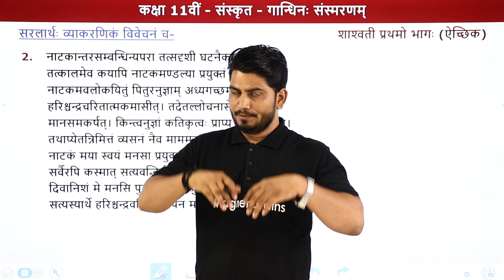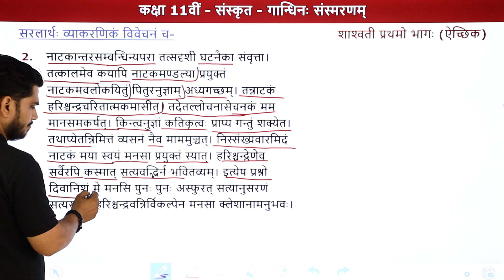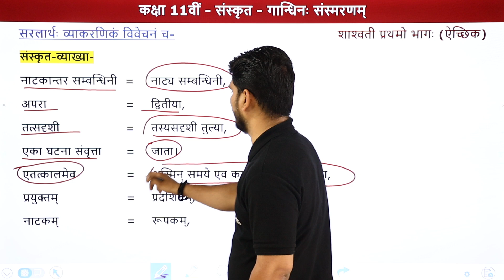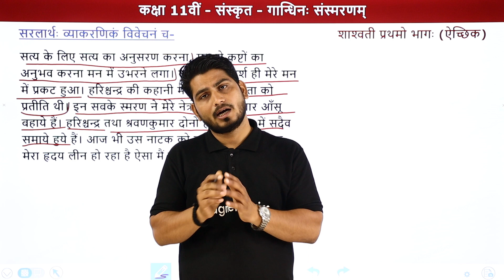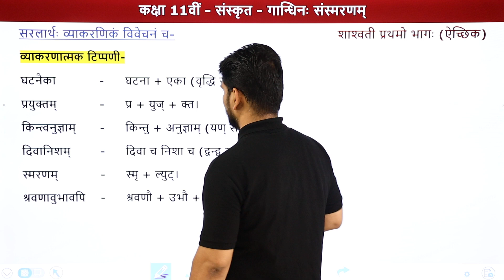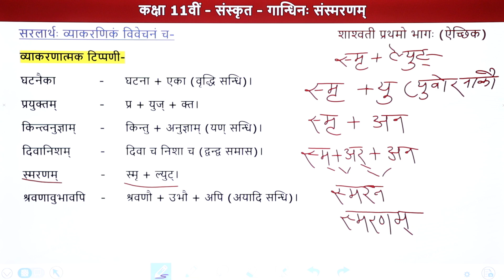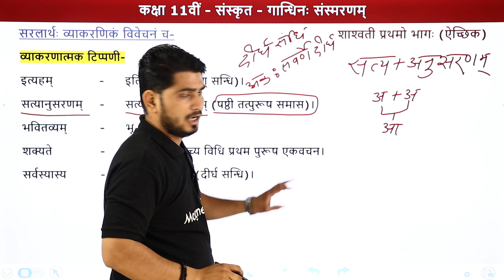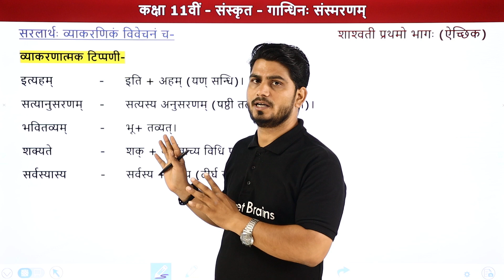Gandhinah Sansmaranam (गान्धिनः संस्मरणम्) - Explanation (Part 2) | Class 11 Sanskrit | CBSE 2024-25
✔️ Class: 11th
✔️ Subject: Sanskrit
✔️ Chapter: Gandhinah Sansmaranam
✔️ Topic Name: Gandhinah Sansmaranam (गान्धिनः संस्मरणम्) - Explanation (Part 2)
✔️ Topics Covered In This Video (By Pankaj Sir): This video covers the Explanation (Part 2) of Chapter Gandhinah Sansmaranam, from the book Shashwati of Class 11 Sanskrit. Learn from Pankaj Tiwari Sir, our qualified educator, as he takes you through a detailed explanation of chapter Gandhinah Sansmaranam of the Book Shashwati. Tune into this insightful video and ace your next assessment with confidence!
00:00 इंट्रोडक्शन:  गान्धिनः संस्मरणम्/ Introduction: Gandhinah Sansmaranam - Explanation (Part 2)
00:52 सरलार्थः 2: सरलार्थः व्याकरणिकं विवेचनं च / Saralaarthah 2: Saralaarthah Vyaakaranikan Vivechanan CH
12:19 प्रसङ्गः (संस्कृत)/प्रसंग (हिन्दी)
14:41 शब्दार्थाः / Shabdarthaah
15:58 संस्कृत-व्याख्या / Sanskrit-Vyakhya
21:19 भावार्थ (हिन्दी) / Bhaavaarth (Hindi)
26:47 व्याकरणात्मक टिप्पणी / Vyaakaranaatmak Tippanee
59:45 वेबसाइट अवलोकन  / Website Overview